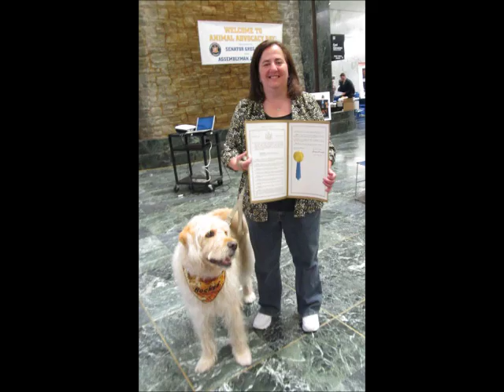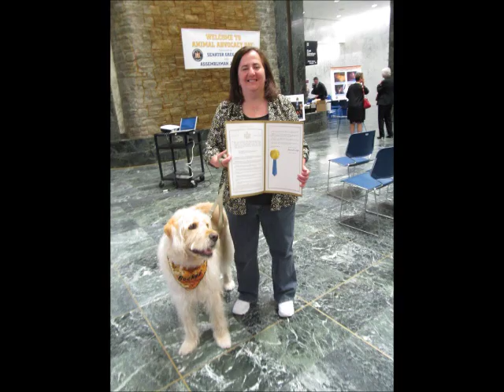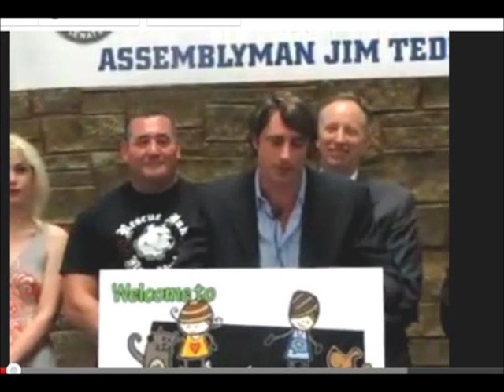Bocker the Labradoodle on It's A Dog's Life with Greg Kleva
Bocker the Labradoodle and his mom guest on It's A dog's Life with Greg Kleva on Martha Stewart Living Radio - Sirius/XM - June 7, 2012 - to talk about New York State Animal Advocacy Day and its importance, which was held in Albany on June 13, 2012.